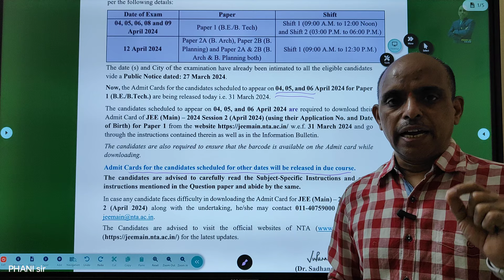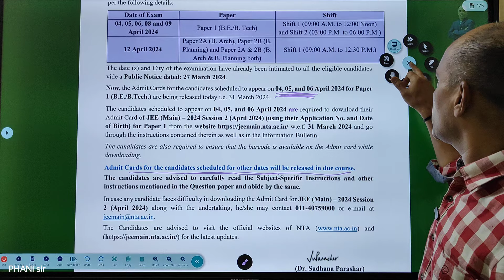Admit cards Released jeemain APRIL 2024 PHANI sir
EAMCET MATHS CRASH COURSE LINK

JEE ADVANCED MATHS CRASH COURSE LINK